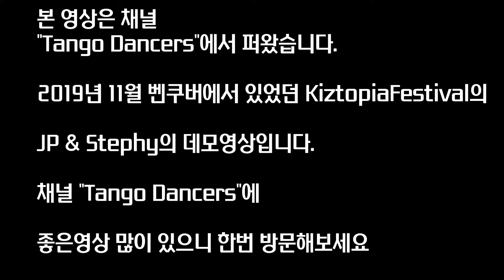[JP] KiztopiaFestival 2019 - Uban kiz Demo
본 영상은 채널
"Tango Dancers"에서 퍼왔습니다.

2019년 11월 벤쿠버에서 있었던 KiztopiaFestival의

JP & Stephy의 데모영상입니다.

채널 "Tango Dancers"에

좋은영상 많이 있으니 한번 방문해보세요